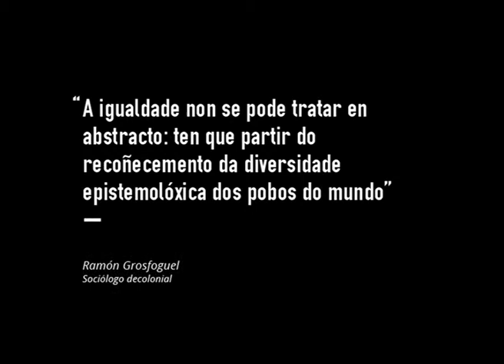Grosfoguel: "A igualdade ten que partir do recoñecemento da diversidade epistemolóxica dos pobos" "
O sociólogo portorriqueño Ramón Grofroguel, profesor de estudos sociais Chicano/Latinos do Departamento de Estudos Étnicos da Universidade de Berkeley, analiza para Galiza Ano Cero a filosofía da liberación latinoamericana e a perspectiva da colonialidade do poder e da búsqueda de novas visións xeopolíticas do coñecemento que eviten o eurocentrismo.